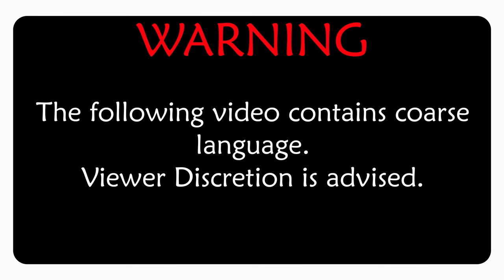Just A Joke #46😂- A Woman Goes To Buy A Parrot